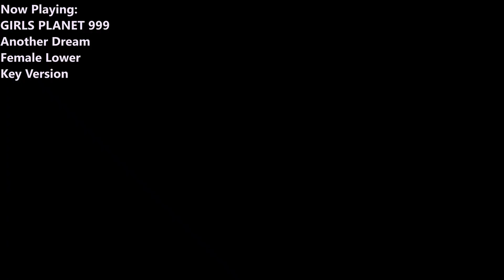GIRLS PLANET 999 - Another Dream | Female Lower Key Version | REQUESTED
The music and picture (the album's cover) doesn't belong to me.
This video was REQUESTED by @TINA-153